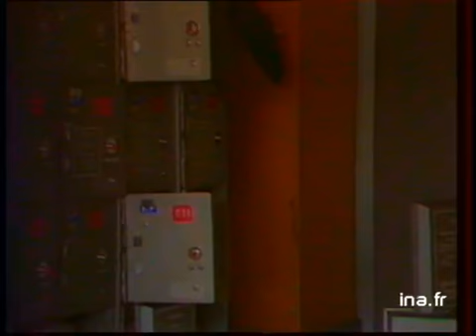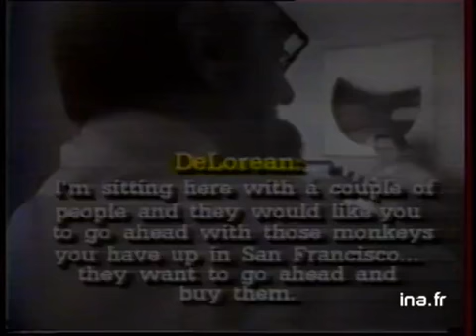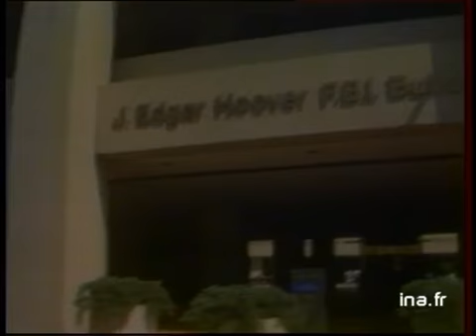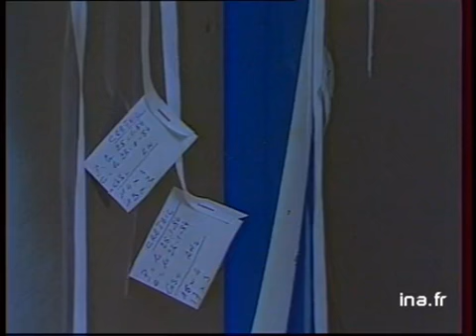JA2 20H : EMISSION DU 17 AOUT 1984